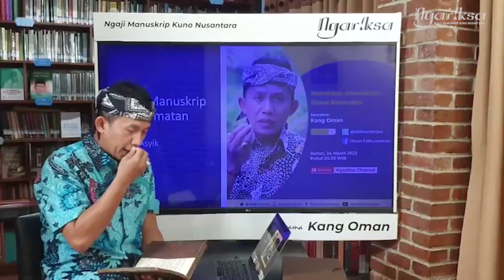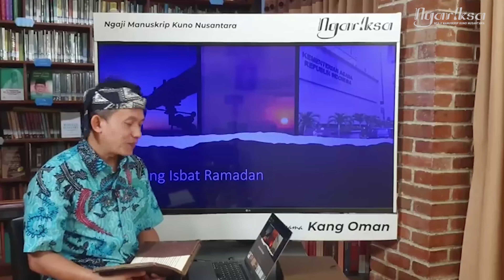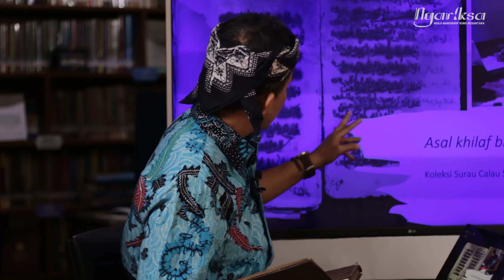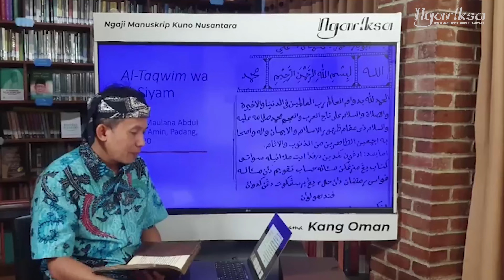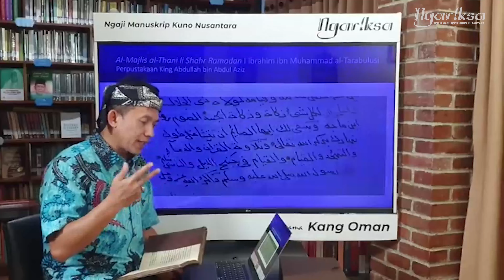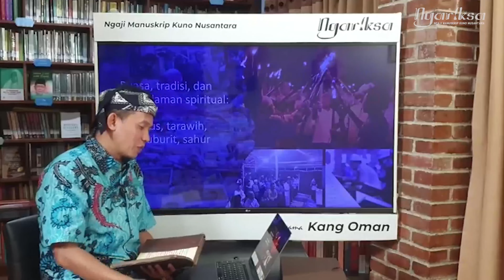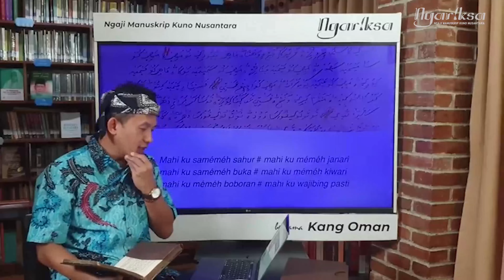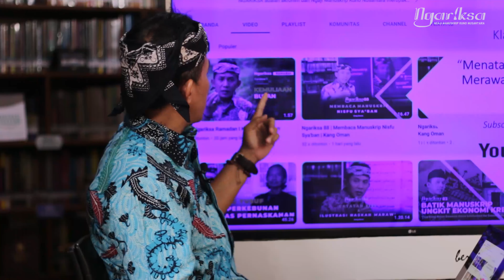Ngariksa 89 | Membaca Manuskrip Ihwal Ramadan | Kang Oman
Assalamu’alaikum. Sampurasun, Sobat ɴɢᴀʀɪᴋꜱᴀ…

Ini adalah Ramadan keempat sejak Ngariksa hadir membersamai, membacakan berbagai aksara dalam lembar manuskrip tentang beragam ilmu dan informasi masa lalu. Ramadan membawa berkah.

Malam ini saya akan menyisir dan membacakan aneka manuskrip ihwal Ramadan, mulai dari ihwal kemuliaan, perbedaan penentuan awal bulan, pengalaman spiritual dalam bentuk dangding Sunda, hingga hukum merokok saat berpuasa di bulan Ramadan.

Ngariksa memang suka banyak gaya, banyak maunya, meski banyak kurangnya. Yuk simak tadarus Ngariksa #89 Membaca Manuskrip Ihwal Ramadan.

Manuskrip Klasik Asyik. Mari “𝙼𝚎𝚗𝚊𝚝𝚊𝚙 𝚖𝚊𝚜𝚊 𝚍𝚎𝚙𝚊𝚗, dengan 𝚖𝚎𝚛𝚊𝚠𝚊𝚝 𝚖𝚊𝚜𝚊 𝚜𝚒𝚕𝚊𝚖”.

Salam ɴɢᴀʀɪᴋꜱᴀ
𝕂𝕒𝕟𝕘 𝕆𝕞𝕒𝕟